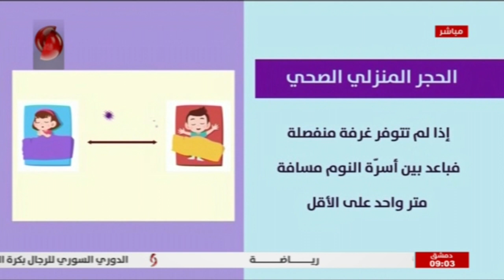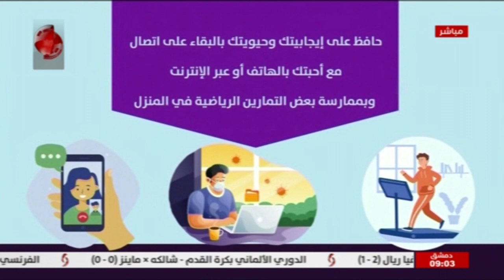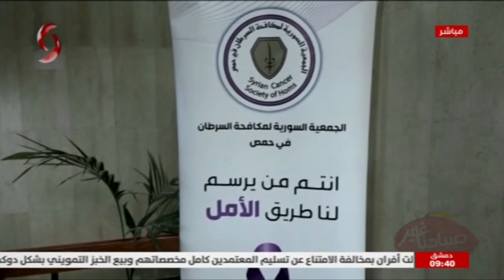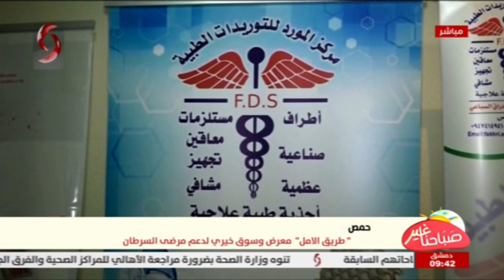صباحنا غير 2021/3/6 - نور الابراهيم & ليا نحاس